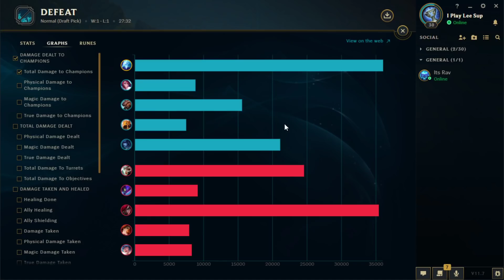WE RAN THE PERMA FROZEN ICE BOT COMP AND NOBODY CAN MOVE! - League of Legends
WE RAN THE PERMA FROZEN ICE BOT COMP AND NOBODY CAN MOVE!
League of Legends Season 11 Anivia and Lissandra gameplay!